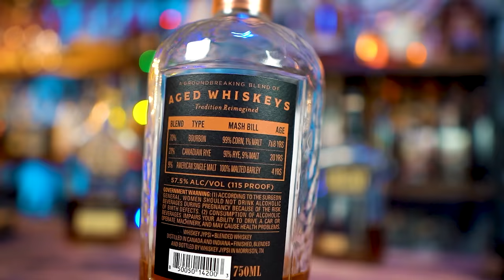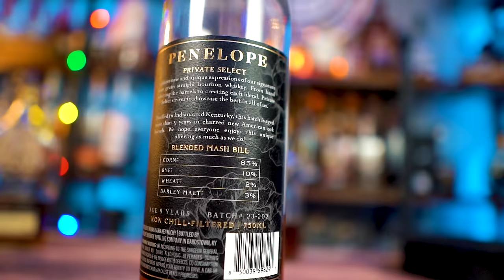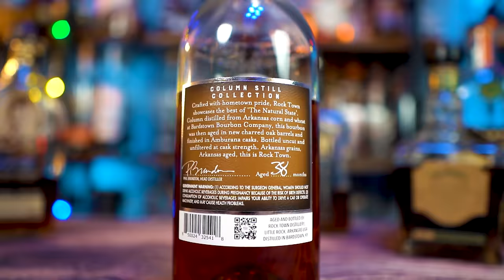My TOP 10 Bourbons of 2023!